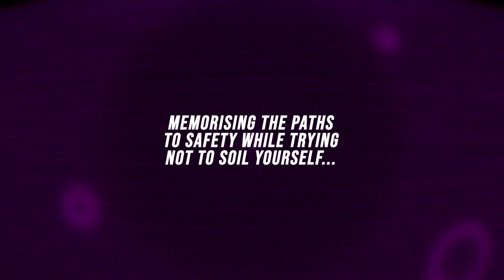Happy birthday Abe's Oddysee part 2!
Part 2 of our memories! Which one is your favorite?